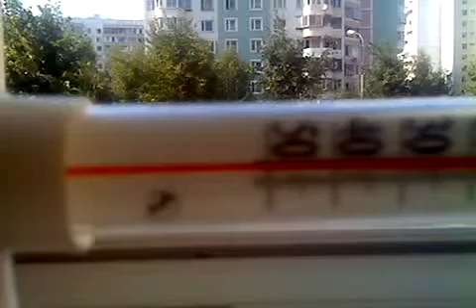дождь котята весенний дождь